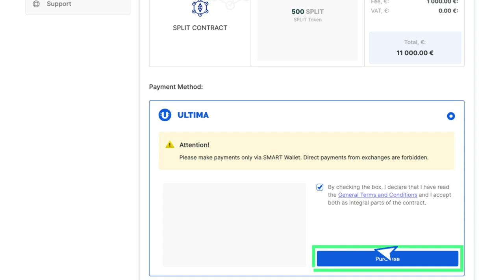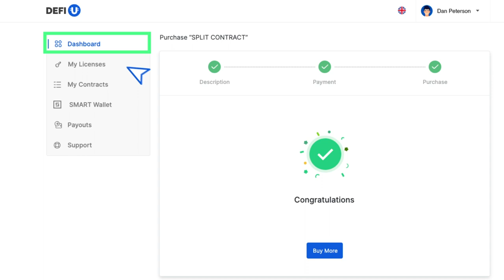Pembelian Split Contract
Dalam video ini, kami akan menjelaskan tentang cara membeli split contract dengan token Ultima.
Harap diperhatikan bahwa pembelian split contract tersedia hanya setelah pembayaran lisensi. Tutorial tentang cara membeli lisensi bisa Anda temukan di kanal YouTube kami.